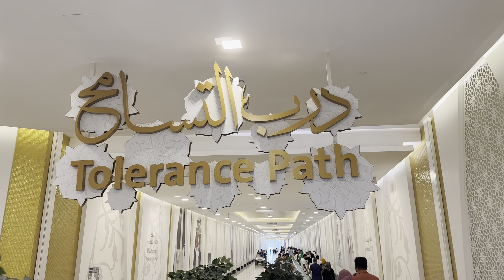Vlog # 168 Top 5 Free Places in Abu Dhabi Indoor | Travel Guide for Abu Dhabi in Summer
In this video, we reveal the top 5 Free places from the iconic Sheikh Zayed Grand Mosque to the World Class Luxuries Malls. We'll take you Abu Dhabi's hidden gems to the popular landmarks. Discover the rich culture, stunning architecture, and breathtaking landscapes that make this city a true unforgettable destination. , Abu Dhabi has something for everyone.